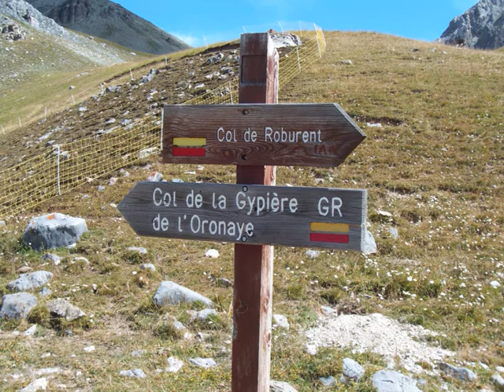Vallée de l'Ubaye Alpes 2013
de Serre Ponçon à la frontière italienne.
Musique : Tourdion de la suite La Magdalena (Pierre Attaingnant -16° siècle) par Eric (guitare).